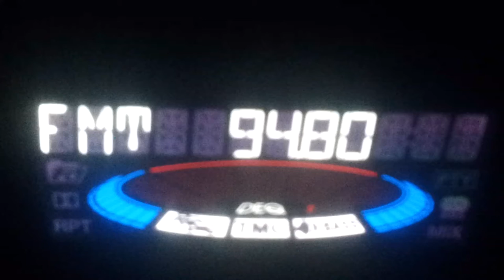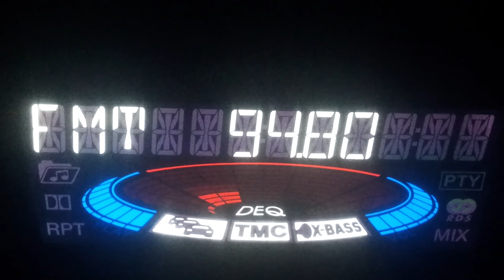FM DX 94.8 Makedonsko Radio 1 - Radio Skopje from Kratovo ab 388km